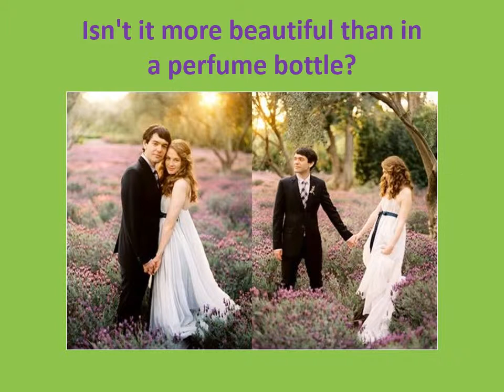2018 LAVENDER FIELDS IN TEXAS